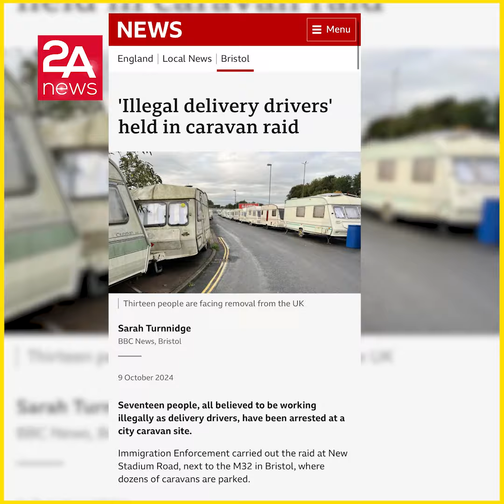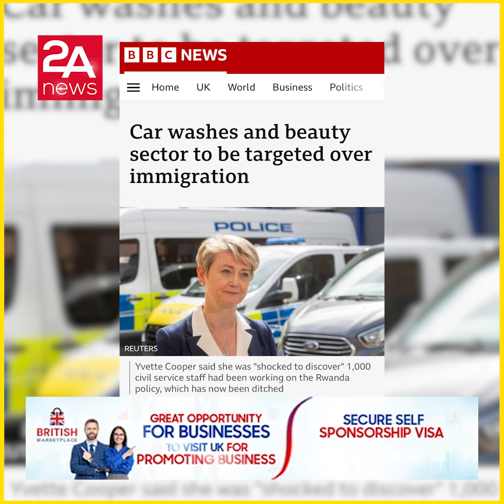১৭ জন ডেলিভারি ড্রাইভার আটক ১৩ জনকে দেশে পাঠানোর প্রক্রিয়া